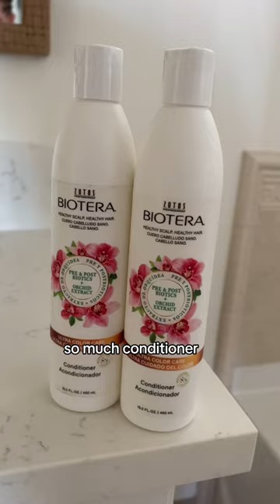Things that just make sense when you have three daughters - Part 2